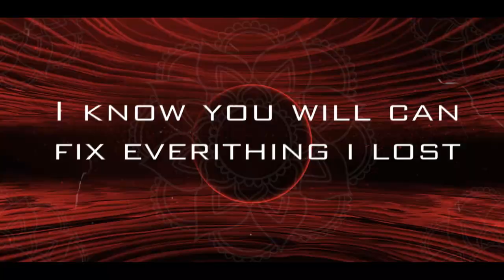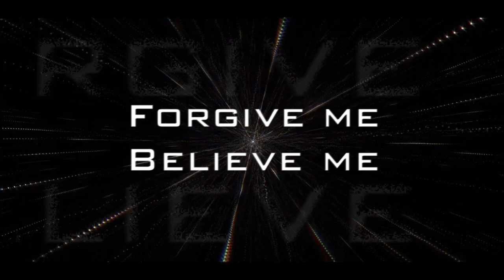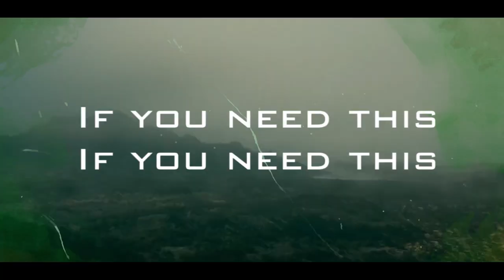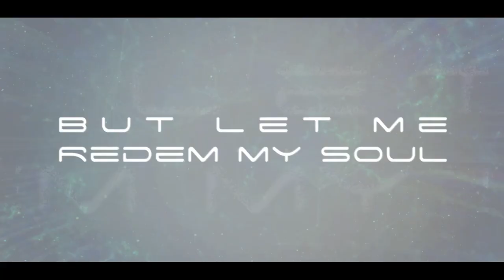INNER - DILUVIAN [ OFFICIAL LYRIC VIDEO ]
"Diluvian" - the Debut single from INNER has arrived!

Video by: INNER (Hugo Acevedo)

LYRICS:

(Intro)
What did I do
Forgive me
Believe me

I can’t get this out off my chest
I can’t feel the sins in my veins

I will pray
For the things I committed
Light to praise
For as long as we may own
No more games
Something’s coming forever

I know you will fix everything I lost
You never let me down
Please let me see the famous end
Take my blood cells
And let me see your plan

(Chorus)
Forgive me
Believe me
Forgive me

(Chorus)

And if you love me
Will you trust me
(Forgive me, Believe me)
If you need this
Forgive me

You take all my life
But let me redeem my soul